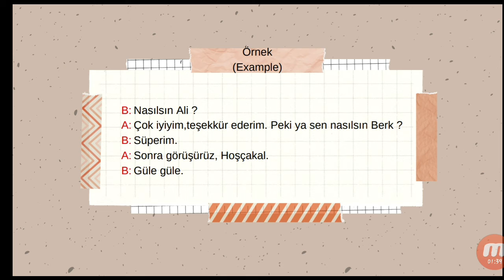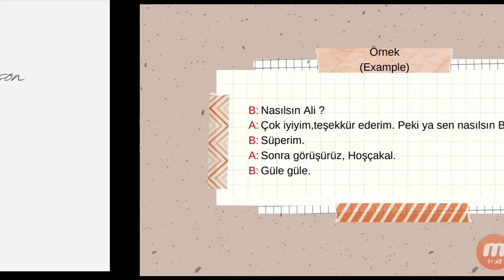Learn How to say how are you in Turkish with Answers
In this video how can we answer the question of "How are you ?" in different situations in Turkish. Pronounced by native speaker.

I will help you as much as I can to learn foreign languages ​​in the easiest and most effective way. I will both teach and guide you. For now, I teach Turkish, English and German for you on my channel. I have Turkish and German videos for foreigners. For Turkish speakers, I teach English and German. I upload videos twice a week, every Monday and Friday. With me, you will easily learn a foreign language without realizing it. I will guide you on this Language journey.